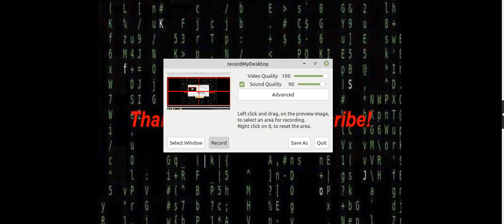House of the Dragon: Episode 5 - Review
House of the Dragon: Episode 5 - Reviewed